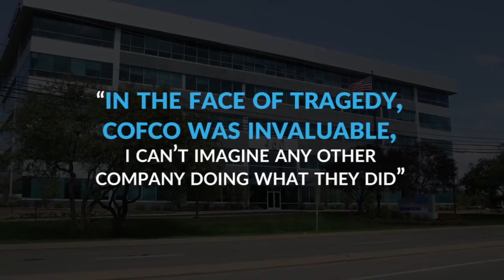COFCO: Our Story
Take a brief journey through the history, culture and growth of COFCO, one of Philadelphia's leading office furniture dealerships.